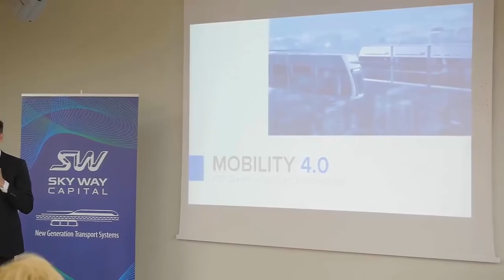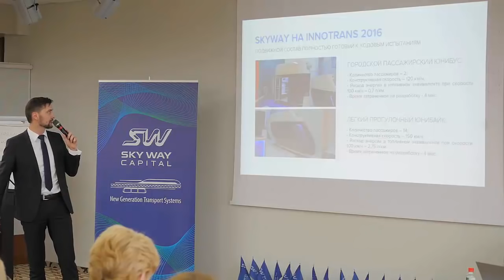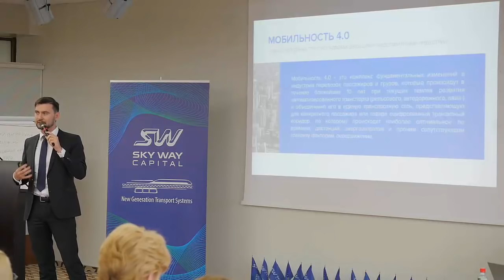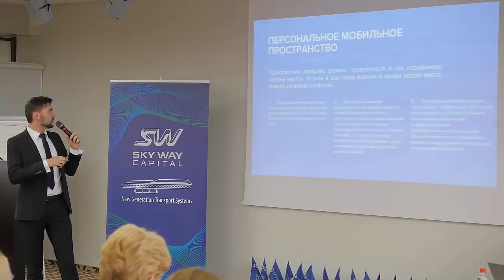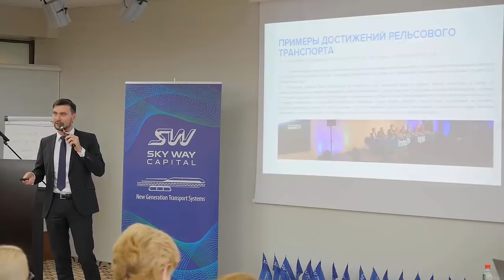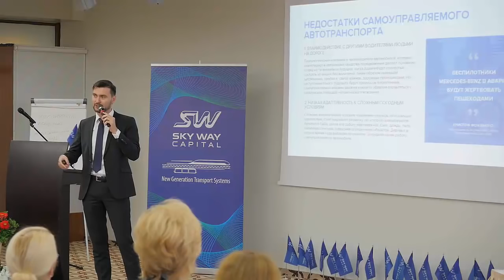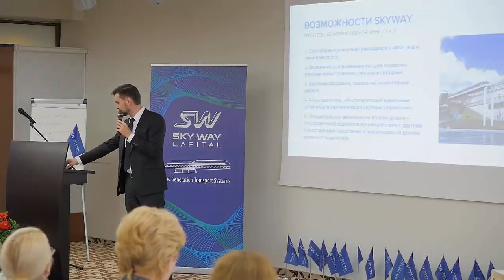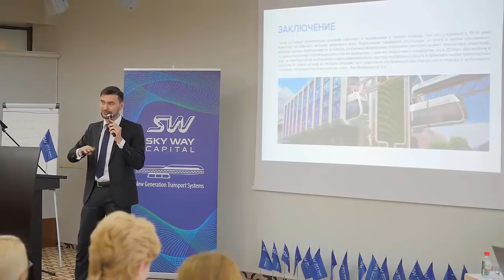Виктор Бабурин о SkyWay Capital на InnoTrans 2016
🎥 Виктор Бабурин о SkyWay Capital на InnoTrans 2016- Выступление в Юрмале